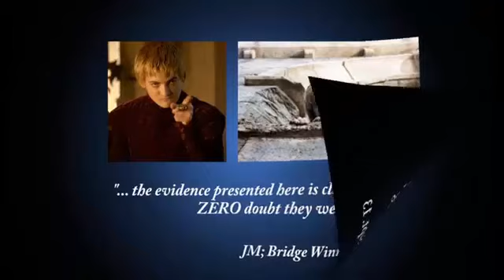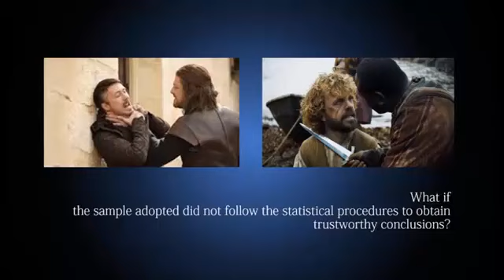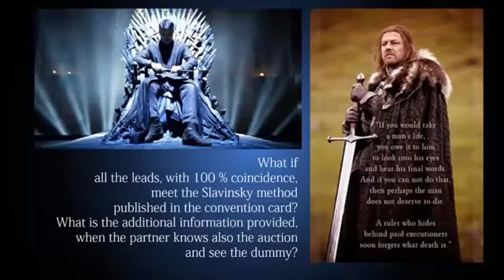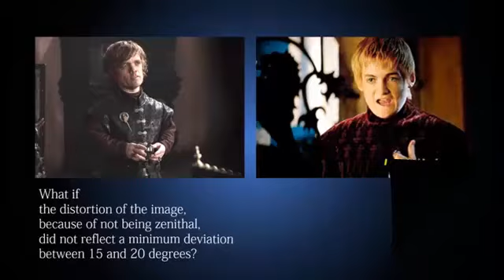game of thrones